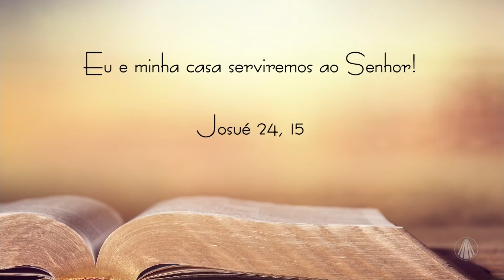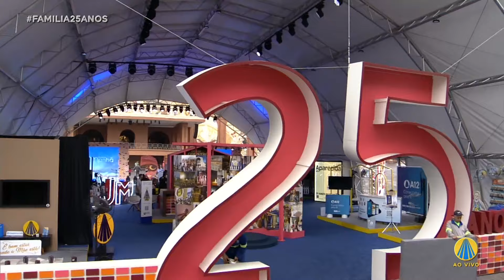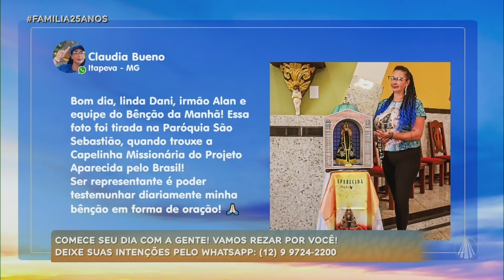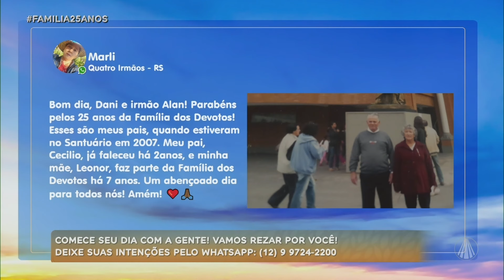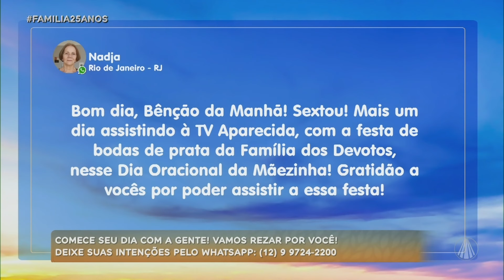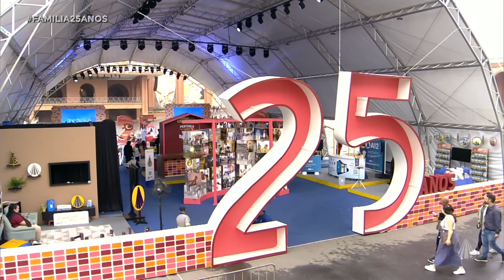Bênção da Manhã especial 25 anos da FAMÍLIA DOS DEVOTOS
O Santuário está em FESTA! A Família dos Devotos completa 25 anos de existência e quem ganha o presente são vocês, uma programação completa e especial foi preparada para trazer muitas bênçãos, diversão e entretenimento.

Confira o Benção da Manhã especial comandado pela repórter Dani Espíndola, Irmão Alan e o músico Juninho.

- Músicas católicas
- Cinco minutos com Deus
- Link com Micheli Ferreira sobre a inauguração da revitalização do Porto Itaguaçu
- Ana Mota fala sobre a programação dos 25 anos da Família dos Devotos
- VT - Recital do projeto social PEMSA

TV APARECIDA
É bom estar onde a Mãe está!